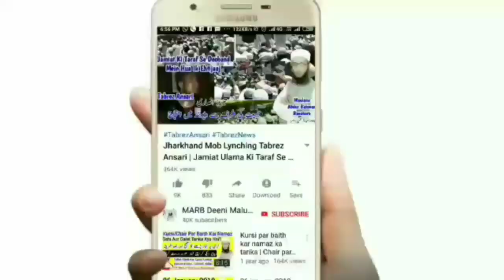Dur Dur Khade Hokar Or Mask Laga Kar Namaz Padhna Kaisa Hai | Namaz Me Safon K Darmiyan Fasla | MARB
Mojuda halat me safon ke darmiyan fasla kar ke door door khade hokar namaz padhna or chehre par mask laga kar namaz padhna kaisa hai new fatwa by Mufti Abdur Rahman Banahara MARB Deeni Malumaat YouTube Channel

2⃣ WhatsApp Par Ham Se Judne Ke Liye Aap Apne WhatsApp Number Se Hamare WhatsApp Number Ko Apna Naam Aur Mukammal Adress Ke Saath Add Likh Kar SMS Send Karen,

3⃣ Koi Sawal Yani Masla Masaail Puchna Ho To Aap Comment Ke Zarya Puch Sakte Hain Ya Mufti Sahab Ke Number Par Call Kar Ke Puch Sakte Hain,

4⃣ Channel Ke Bare Mein Kuch Batana Ho Ya Aap Apni Video Dalna Chahte Hain To Rabta Kar Sakte Hain,
🌎MARB🌎
Channel By :- Mufti Abdur Rahman Banahara
Full Adress:-